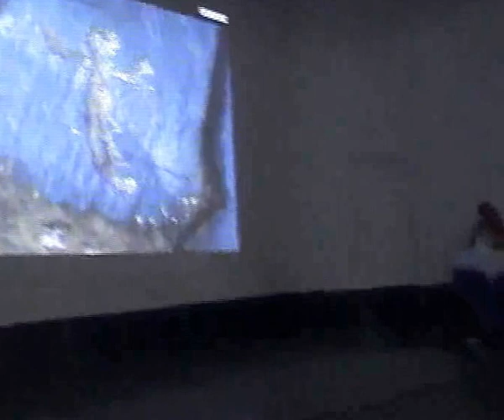Servet Somuncuoğlu 3 Mayıs 2008 Tokat Konferansı - 2